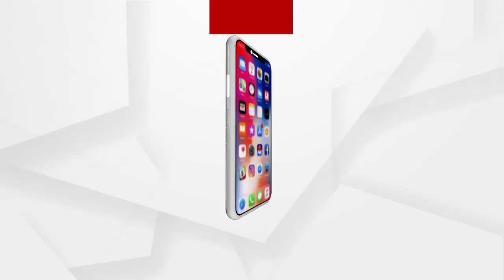ବିଶ୍ୱର ଶେଷ ତଥା ୭ମ ମହାଦେଶରେ ପହଁଚିଲା କରୋନା ଭୂତାଣୁ | Virus in Antarctica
ବିଶ୍ୱର ଶେଷ ତଥା ୭ମ ମହାଦେଶରେ ପହଁଚିଲା କରୋନା ଭୂତାଣୁ...ଆଂଟାର୍କଟିକାରେ ପହଁଛି କରୋନା ଭୂତାଣୁ ପାଲଟିଲା ବିଶ୍ୱବିଜୟୀ..